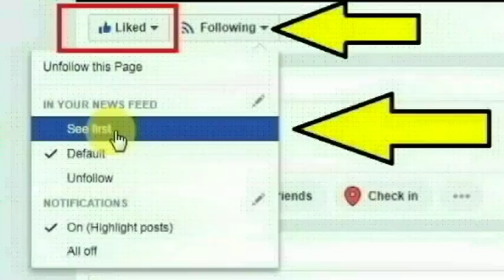கோவை சிவானந்தா காலனி அருகே உள்ள அண்ணா நகரை சேர்ந்த சேகர்பாபு செய்ததை பாருங்க | Thoothupura